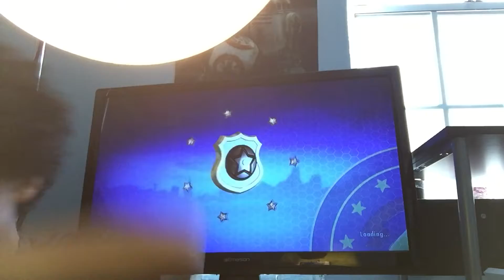Lego city under cover!!!!